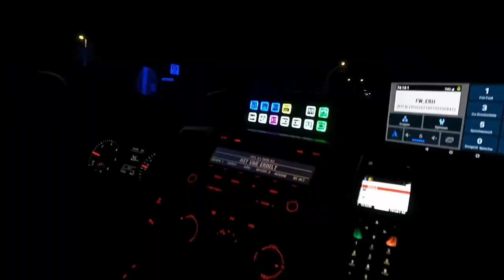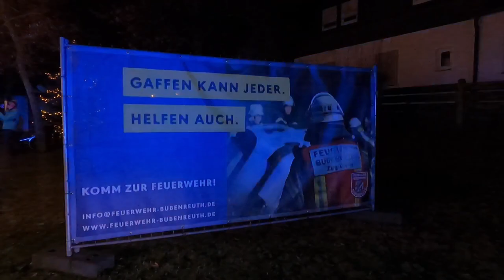Feuerwehr Bubenreuth - Nikolaustag 2021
Wir hoffen wir konnten den Kindern in dieser schwierigen Zeit eine kleine Freude bereiten und ein kleines Funkeln in die Augen zaubern.
Die Feuerwehr Bubenreuth wünscht allen Bürgerinnen und Bürgern eine besinnliche Weihnachtszeit.

NOTFALLNUMMERN
Polizei: 110
Feuerwehr/ Rettungsdienst: 112
Ärztlicher Bereitschaftsnotdienst: 116 117

Wir weisen darauf hin, dass die Feuerwehr Bubenreuth eine Freiwillige Feuerwehr ist und das Gerätehaus nicht 24 Stunden rund um die Uhr besetzt ist.

Heiner Herzog: 1. Kommandant, Verbandführer
Markus Torner: Stellvertretender Kommandant, Zugführer
Jochen Schuster: 1. Vorstand, Öffentlichkeitsarbeit, Zugführer